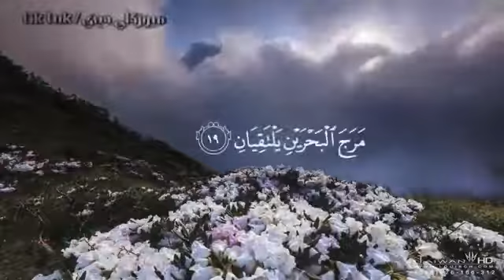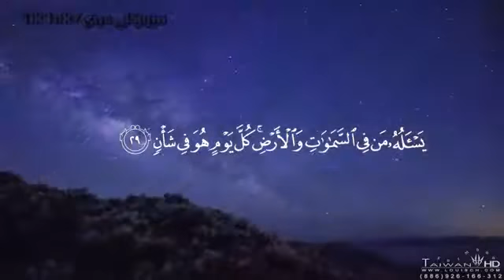Vidéo sur le statut de WhatsApp islamique, statut de récitation du Coran,